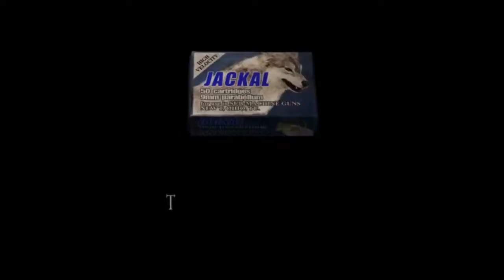Let's Play Resident Evil 4 [PC Steam] (Part 47)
Chapter 5-3 End